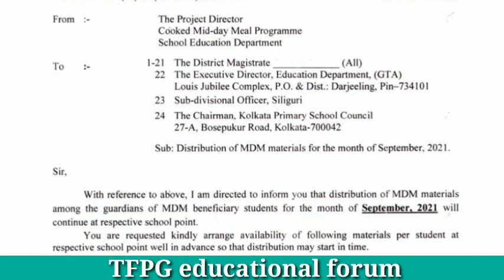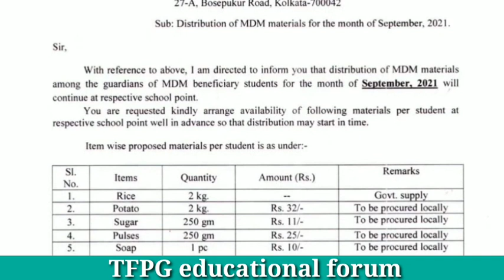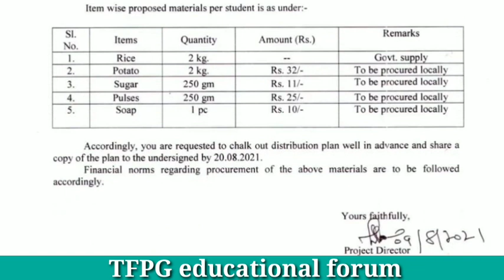মিড ডে মিল সেপ্টেম্বর ২০২১ | mid day meal distribution order West Bengal | September 2021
Midday meal September 2021